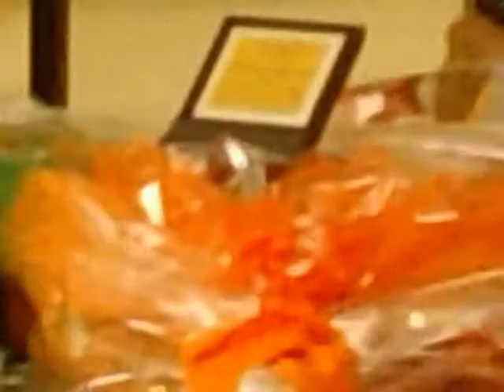festa dei pensionati anm napoli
festa dei pensionati  napoli